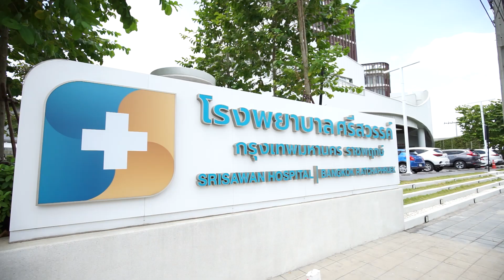เบาหวาน ภัยใกล้ตัวที่ไม่ควรมองข้าม!! | Are You OK? สบายดีหรือเปล่า EP.38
รู้จักอันตรายจาก 'เบาหวาน' ให้มากกว่านี้
เชื่อหรือไม่? ในทุก 5 วินาที จะมีคนเสียชีวิตจากโรคเบาหวานถึง 1 คน! เช็คอาการเป็นเบาหวานเบื้องต้นได้ที่นี่ และมาฟังข้อเท็จจริงน่ารู้เกี่ยวกับเบาหวานอีกมากมาย ในวันอาทิตย์ที่ 30 มิถุนายนนี้ เวลา 06.55 – 07.20 น. ทางช่อง 3 กด 33